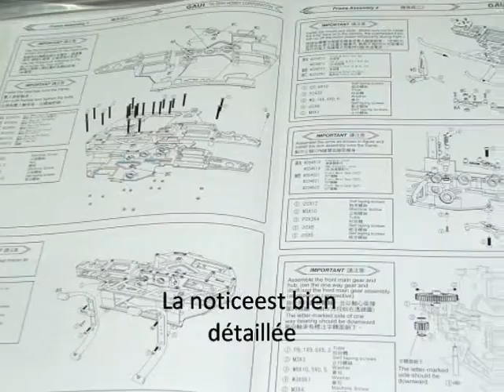hurricane 1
montage